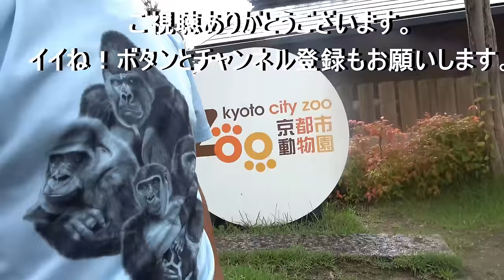Son distances from Dad but can't refuse little bro. Gorilla Gentaro. Momotaro family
Filming date :  March. 2024
The relationship between father Momotaro and son Gentaro in recent months has not changed significantly. However, Gentaro is quite conscious of Momotaro. Momotaro, on the other hand, does not mind if Gentaro does anything to him. Except when it comes to food.　Gentaro spends more time alone, but when his younger brother Kintaro invites him to play with him, he can't refuse. He is a kind older brother gorilla.